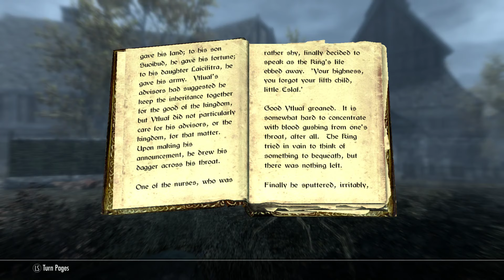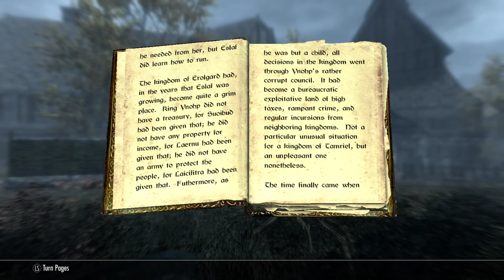Skyrim Book Club Ep: 4 Beggar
Hello, again! We're reading the book Beggar today in Riften. Had to briefly contend with Helga at her bunkhouse, but then we enjoyed reading by the statue of Talos. May he guide you!